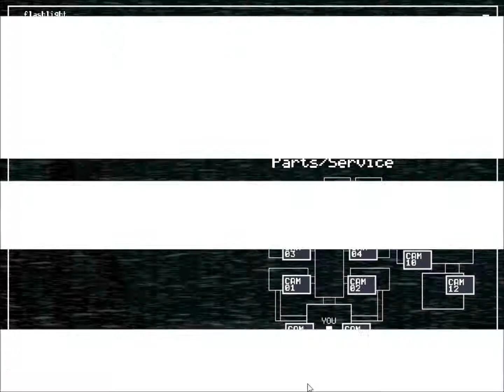Gaming With MarkyMarx-Five Nights at Freddys2-part1-Hello BalloonBoy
Here is me, exploiting my real life phobia of animatronics for all of youtube. Enjoy.